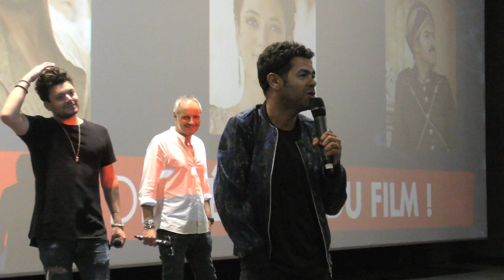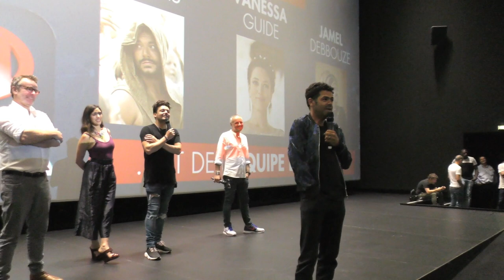Kev ADAMS & Jamel DEBBOUZE Alad'2 (ITW + Danse CGR Nîmes)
Grosse ambiance autour de l'équipe du film, avec Vanessa Guide et Lionel Steketee, accompagnés de Daïve Cohen. Un reportage pour